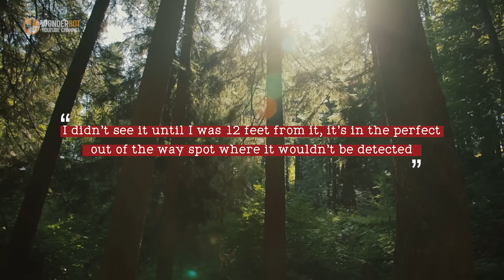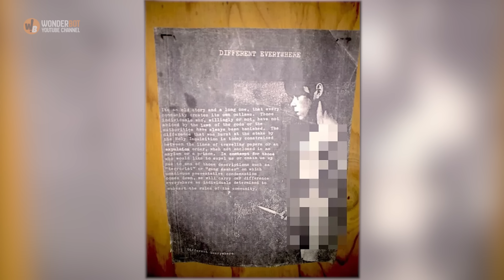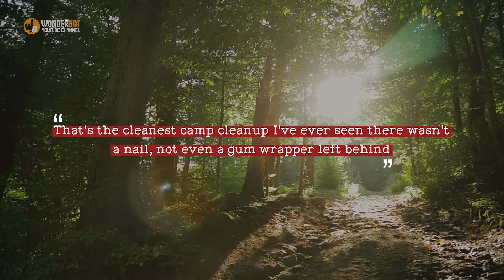forest ranger discovers hidden secrets that leads him to a strange structure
Forest Ranger Discovers Hidden Secrets Deep Within a Secluded Woodland That Leads Him to a Strange Structure